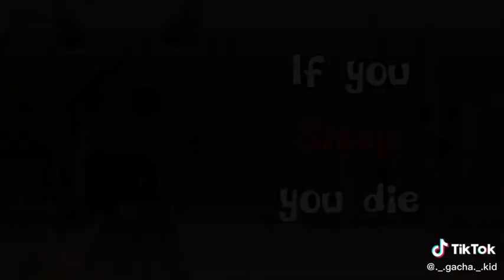IF You... You Die Meme | Gacha Compilation🔥 boom meme gachalife gachaclub ･ﾟ✧Ep#60･ﾟ✧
I`m excited to see you guys! I`m Gacha BOOM

So, i just realized that many of other people aren`t allowed or can`t use TikTok.
And since that time, I decided that I want to share with you all the amazing TikTok videos on YouTube, so you can enjoy them with me too.

Every video has its creator`s nickname, you can easily find them on TikTok if you wish.